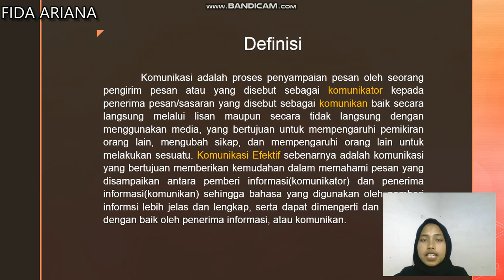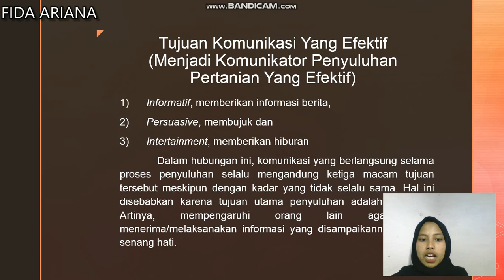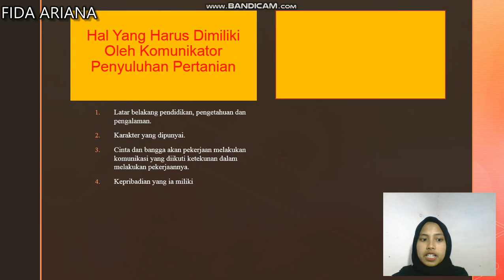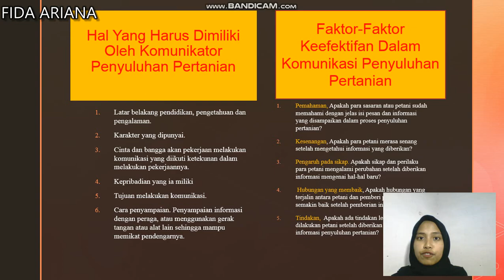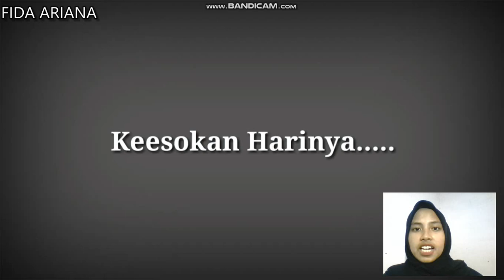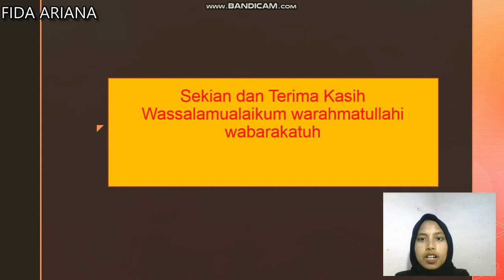Cara Menjadi Komunikator Yang Baik & Efektif Dalam Penyuluhan || FIDA ARIANA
Nama: Fida Ariana
Kelas: Ppkh 2b